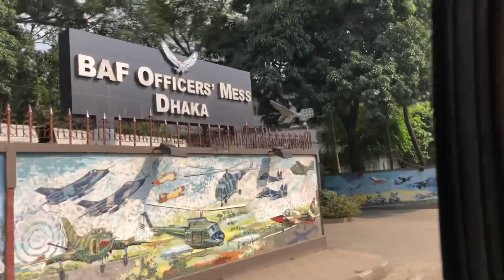On the way to see Dhaka city.পথ চলতে চলতে ঢাকা সিটি দেখা।